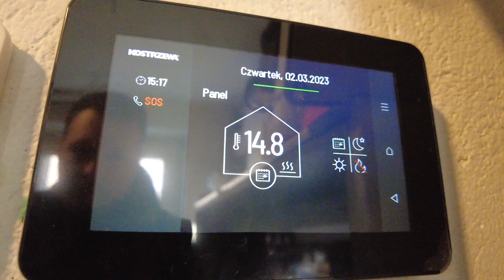Czy Pompa Ciepła może być CICHA ?- Dobrekotly.pl odc.226 Pompy Ciepła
Z poprzedniego odcinka podłączana pompa - jest już w pełni uruchomiona! Zapraszam was, abyście zobaczyli jakie tajemnice ta pompa jeszcze kryje wewnątrz!
Wysokowydajna, cicha, duża funkcjonalność automatyki w standardzie, proste sterowanie, zdalny serwis i wiele innych . Robi się bardzo ciekawy produkt.

Zobacz film z montażu jej :
Link do filmu

🌳Wypełniamy wnioski do Programu Czyste Powietrze
📽  Wyślij film lub zdjęcia na WhatsApp  a dobierzemy Ci kocioł lub pompę ciepła.